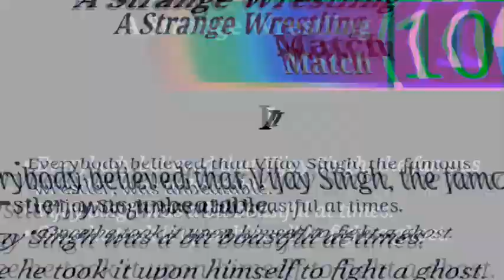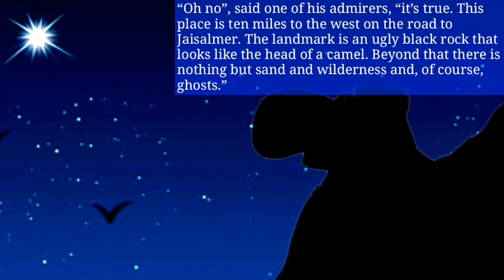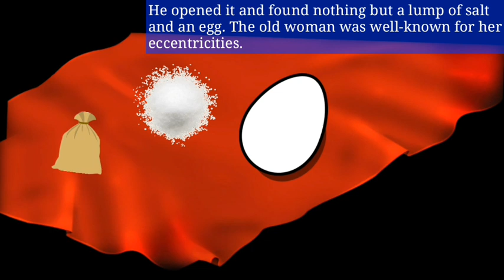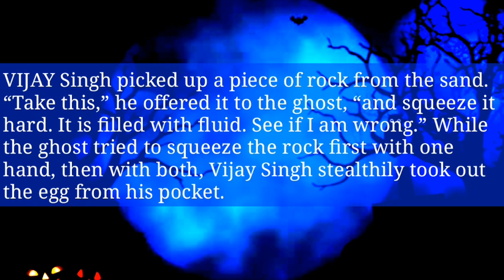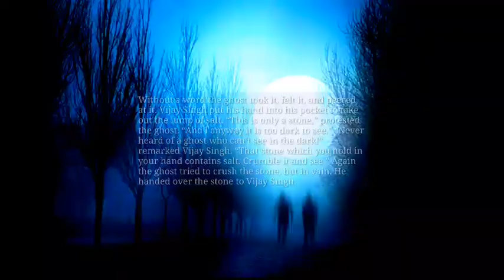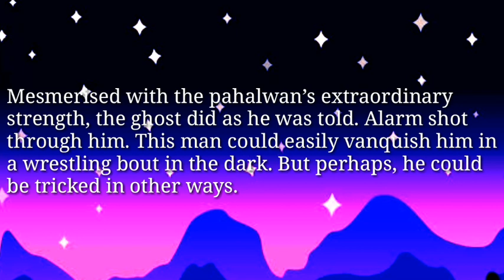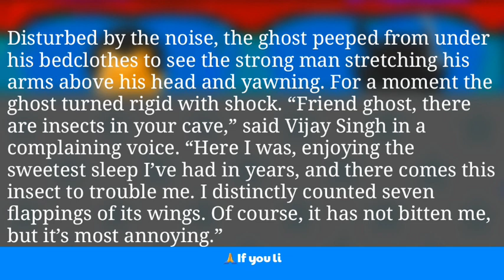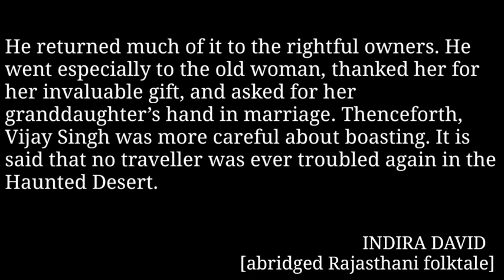A Strange Wrestling Match Class 6 || Class 6 English || हिंदी में || Animated Story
NCERT Class 6th English Book A Pact with the sun | Chapter 10 A Strange wrestling match {Animated} detail explanation By Deepa Arya | LEARN EVERYTHING

                     🙏LEARNEVERYTHING🙏